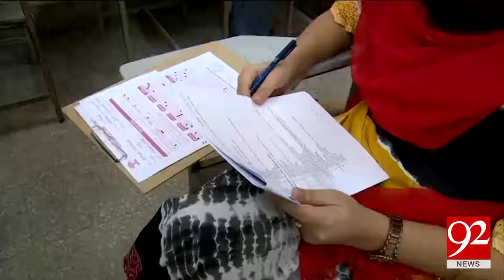First time Entry Test Held in KEMU 14-05-2017 - 92NewsHDPlus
Watch News Report:First time Entry Test Held in KEMU